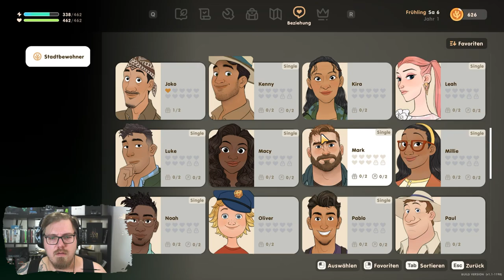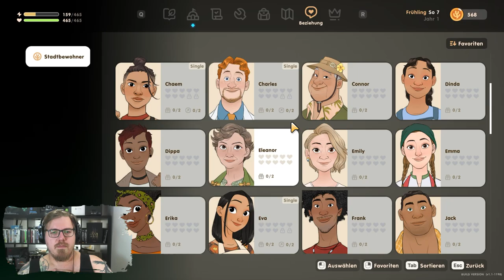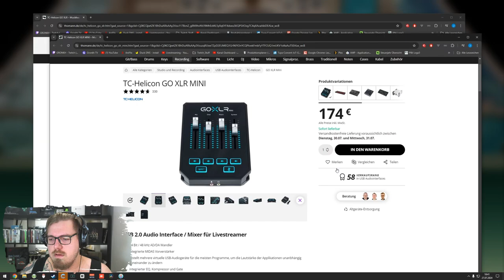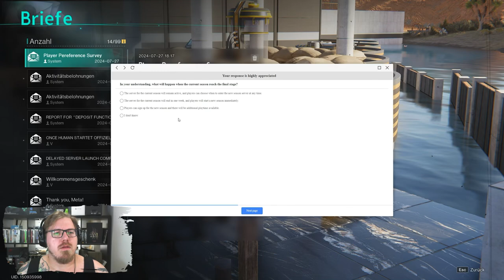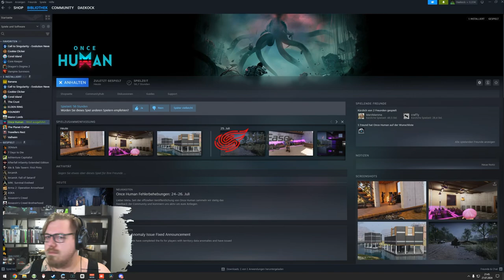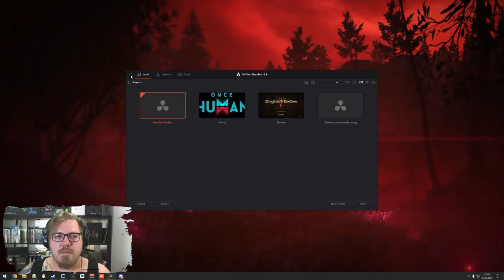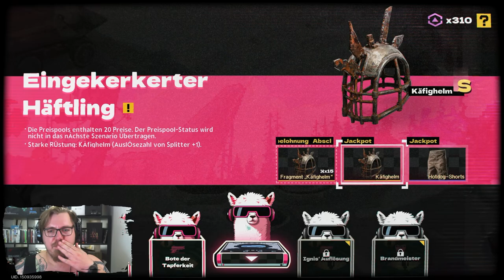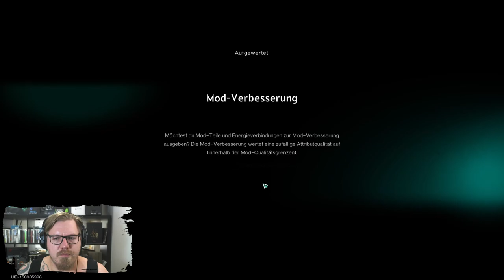Once Human & Coral Island | Quest / Bauen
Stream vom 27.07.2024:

Willkommen zu unserem Stream von Once Human! Heute tauchen wir gemeinsam mit der großartigen Streamerin Manimarona in die düstere und faszinierende Welt von Once Human ein. Erlebt mit uns intensive Kämpfe, strategische Überlebensmomente und die Erforschung einer post-apokalyptischen Welt voller Gefahren und Geheimnisse. Schließt euch uns an, während wir Ressourcen sammeln, gegen monströse Feinde kämpfen und die packende Story von Once Human enthüllen. Bereit für ein unvergessliches Abenteuer? Lasst uns gemeinsam überleben und entdecken!

Mo - Do: ca. 18:00 bis 21:30
Fr - Sa: ca. 15:00 Uhr bis Open End
So: ca. 15 Uhr bis 21:30

00:00:00 Coral Island
02:45:12 Once Humane
04:42:08 Pause
04:50:20 Once Human